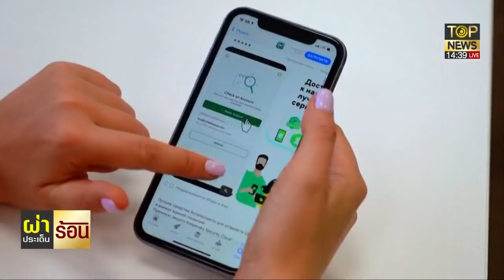สื่อยักษ์สหรัฐฯชัตดาวน์สื่อมอสโกห้ามจ้อโลกUKบอยคอตการเงินเรือรัสเซีย | ผ่าประเด็นร้อน | TOP NEWS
โฆษณาติดต่อ